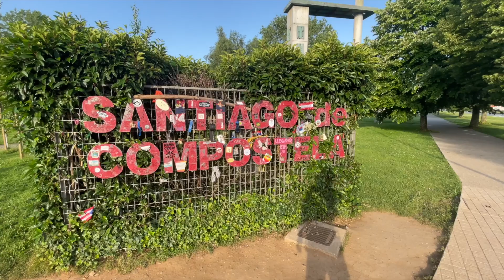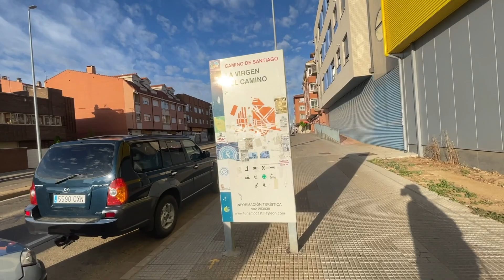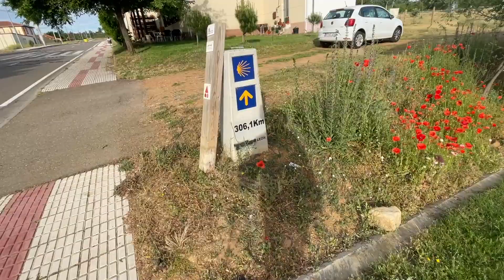Camino de Santiago Day21 Leon to San Martin del Camino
・Booking Train/Bus/Flight in Europe → OMIO Friends Refferal Campaign
Invitation Benefit：10€ off

・Kindle Photo Book Camino Frances Beautiful Moments

・Blog articles about essential apps in camino frances.
(can be translated into English.)